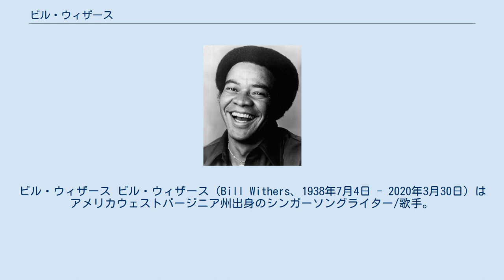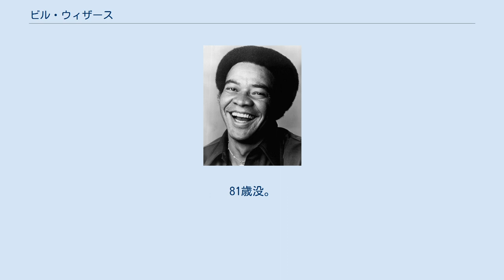ビル・ウィザース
ビル・ウィザース ビル・ウィザース（Bill Withers、1938年7月4日 - 2020年3月30日）はアメリカウェストバージニア州出身のシンガーソングライター/歌手。
1960年代末から音楽活動を開始し、'80年代中期頃に引退した。
グラミー賞ノミネートは計6回、うち3回を受賞。
ゴールドディスク認定は、アルバムが3枚、シングルが3枚を数える。
 父を12歳で亡くす。
17歳でアメリカ海軍へ入隊し9年間在籍。
1967年、ロサンジェルスに移りフォード・モーターに勤務。
 1971年にSussex Recordsより「エイント・ノー・サンシャイン」（邦題：消えゆく太陽）で音楽シーンにデビュー。
以後も「リーン・オン・ミー」、「Use Me」、「Lovely Day」、「Grandmother's Hands」等のヒット曲を出す。
 1981年、ヴォーカリストとして参加したグローヴァー・ワシントン・ジュニアの「クリスタルの恋人たち」がシングルカットされ、全米2位を記録した。
 1985年発表の『Watching You, Watching Me』を最後にアルバムを発表していない。
 また彼は吃り（吃音症）を持っており、「深刻な問題だった」という。
 2020年3月30日、心臓疾患の合併症のため死去。
81歳没。